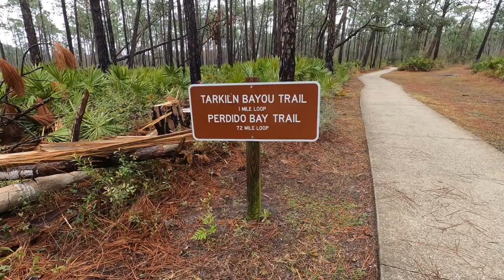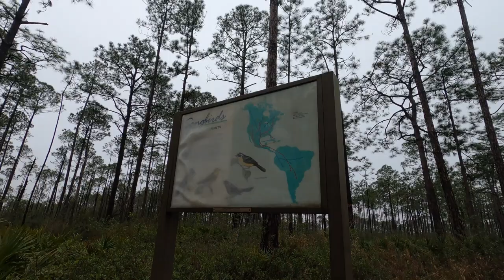Nature Walk | Tarkiln Bayou | Pensacola Florida | February 2021 | with cutest American Bulldog ever!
Join me @cbRrR1000rRr and @LadyShivaAmericanBulldog for a short nature walk through Tarkiln Bayou in Perdido Bay/Pensacola Florida. A mild 60 degree day, with overcast skies. The bayou trail got a little too muddy today. We'll go back and get all the way to scenic Perdido Bay!

I hope everyone enjoys the company of my beautiful American Bulldog, Lady Shiva! She is an amazing companion. My best friend. Share the love